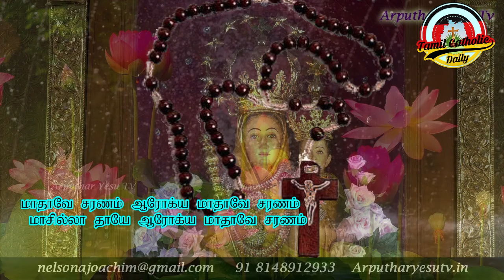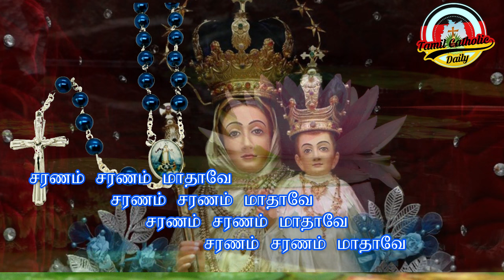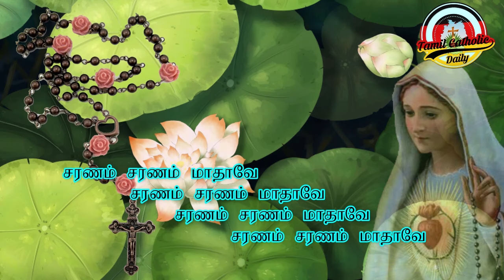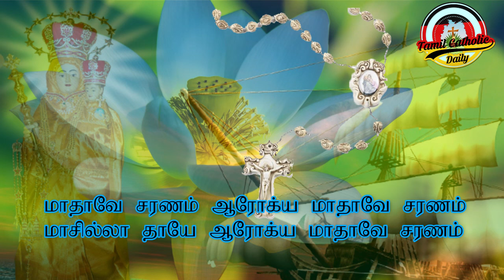May Devotion 22 .05 .2023, வியாதிக்காரருக்கு ஆரோக்கியமே …கஸ்திப்படுவோரின் தேற்றரவே …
May Devotion 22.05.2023, வணக்க மாதம் - மன்றாட்டு மாலை …,                                              வியாதிக்காரருக்கு ஆரோக்கியமே …
கஸ்திப்படுவோரின் தேற்றரவே …
 தயரரிப்பு  எமில்டா சதீஸ்,
தமிழ் கத்தோலிக்க ஆன்மீக பணியகம்,
யேர்மனி,